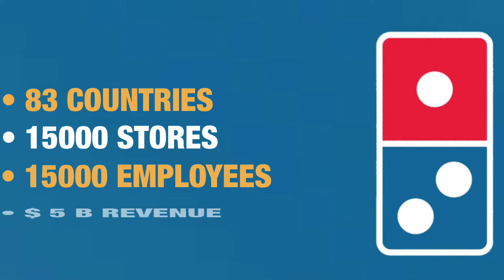How Dominos Got His Logo ?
This video is about How Dominos Got His Logo ?

If you want to know more than don’t miss this video.

🙋🏻‍♂️ THANKS 🙏🏻